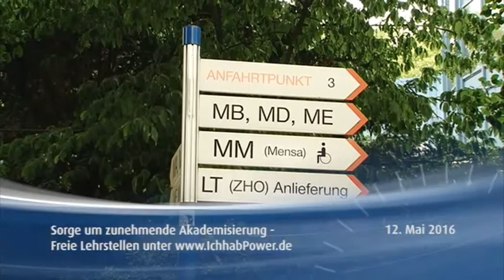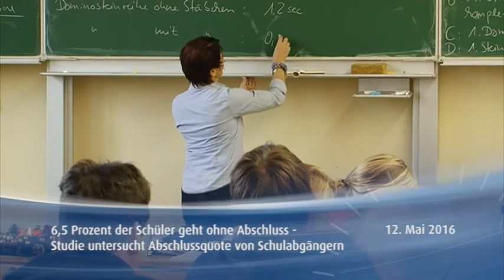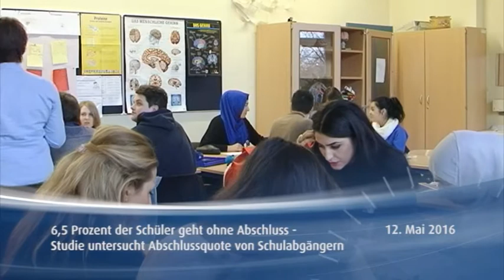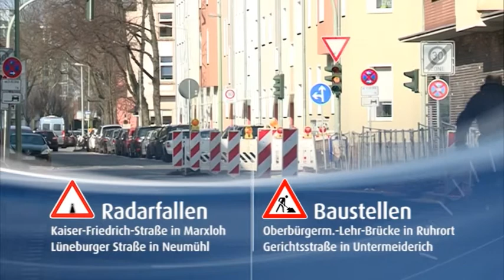STUDIO 47 News 12.05.2016 | HOCHFELD: TAXI WIRD MIT ERHEBLICHEN MÄNGELN STILLGELEGT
Unternehmerverband wirbt für Berufsausbildung +++ Volksbank Rhein-Ruhr - Immobilienfonds noch bis Freitag geöffnet +++ Weniger Schulabgänger ohne Hauptschulabschluss